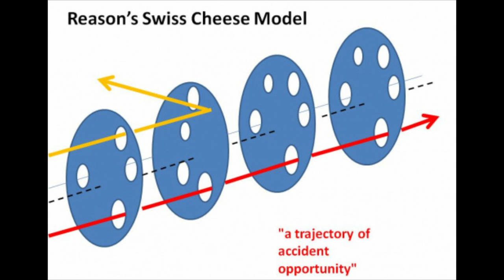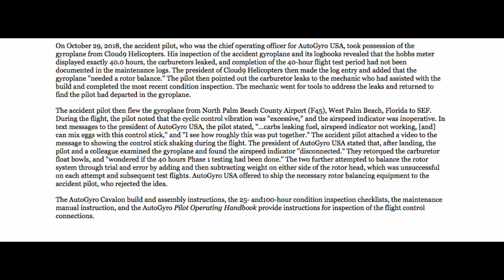Lessons from a fatal gyrocopter accident?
In this film we look at the Swiss Cheese model and a gyrocopter fatal accident.

It isn’t a commentary of blame but it does seek to highlight to gyroplane pilots of all experience the need to be alive to the risks and pause for thought.

It would seem that at times just stopping activity and saying no is a hard thing to do.

  James Reasons Swiss cheese model is frequently referred and widely accepted within aviation as to provide a common ground for discussing safety systems.
And there is little doubt that the future to improving safety in the areas that snagged this air crew will likely be discussed and examined well into the future.

There seems opportunity by multiple sources – from the aircraft builder, US importer, aircraft dealer and the flight crew themselves to have got involved and stopped this event.  They didn’t and the discussion will ultimately become why.  Fly safely.